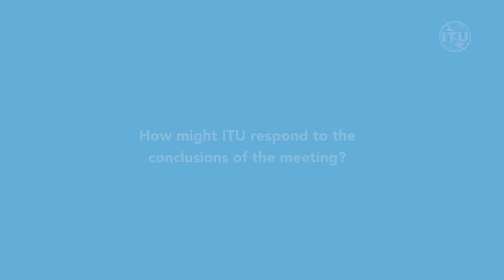ITU INTERVIEWS: Bilel Jamoussi, Chief, Study Groups Department, ITU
Interview with Bilel Jamoussi,
Chief, Study Groups Department, ITU at CTO Meeting 2019